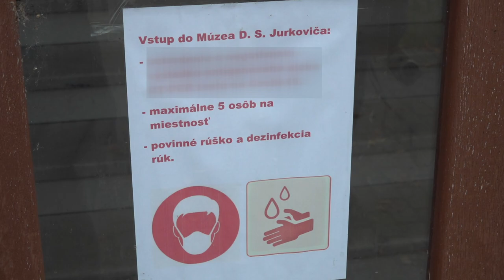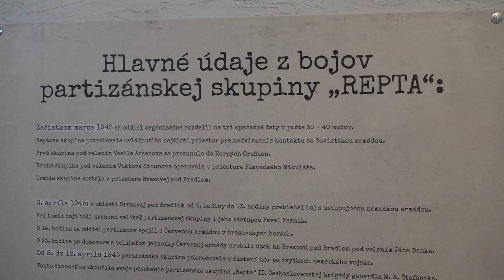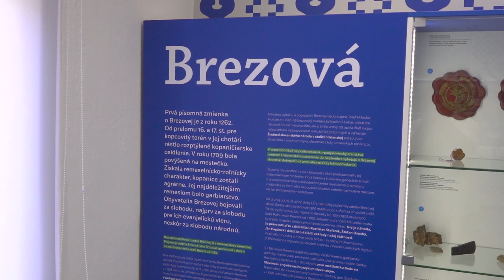Múzeum v Brezovej pod Bradlom zostáva sprístupnené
V múzeu môžete zhliadnuť tri expozície